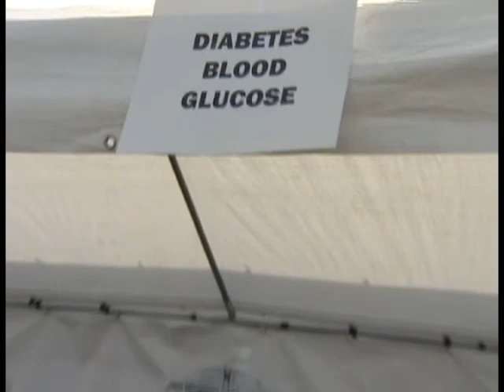Hawaiian Gardens and Tri City Regional Medical Center Health Fair 2012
The health fair provided free flu shots and examinations ranging from blood glucose to eyes, back and even danger of stroke.